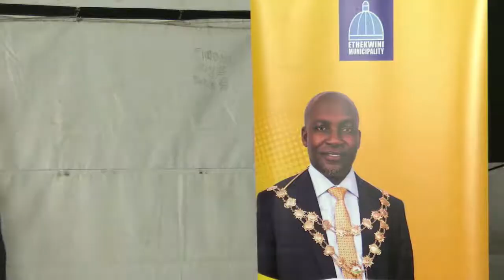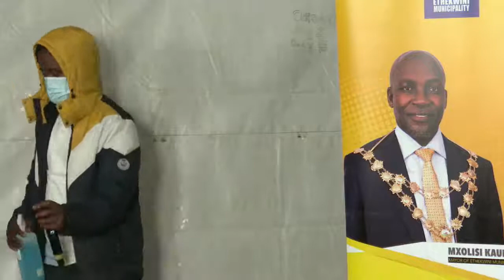Ward 107 Inanda B Reticulation Project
Mayor, Cllr Mxolisi Kaunda officiating the multimillion rand Ward 107 Inanda B Sewer Reticulation Project; at Nhlanhlayethu Secondary  School, soccer Field in Inanda.